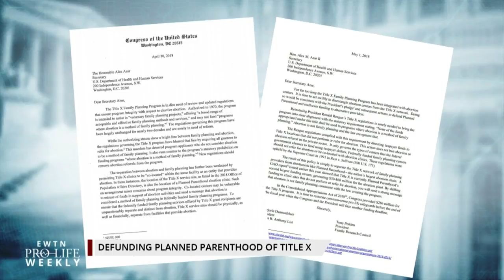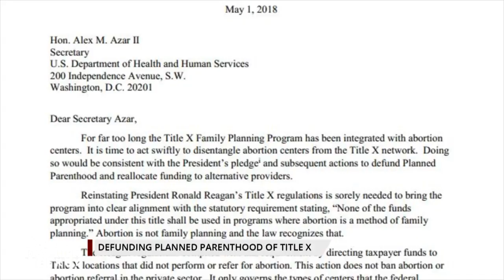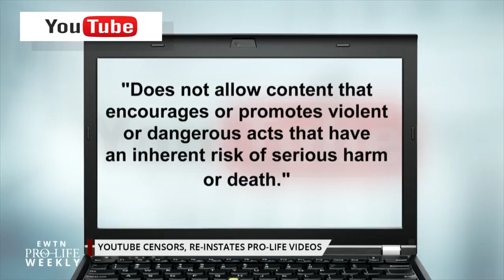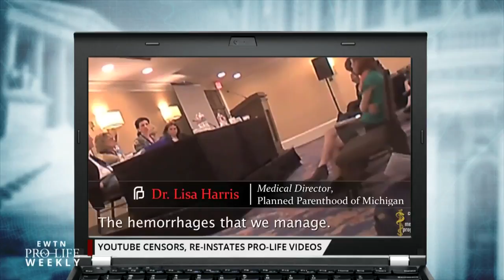Sen. Roy Blunt on Title X Funds and Abortion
Senator Roy Blunt (R-MO) clarifies why defunding Planned Parenthood of Title X funds is better for American  healthcare and for families – Autumn Christensen of the Susan B. Anthony tells us more about Title X and has reaction to YouTube’s recent suspension and re-instatement of pro-life videos.